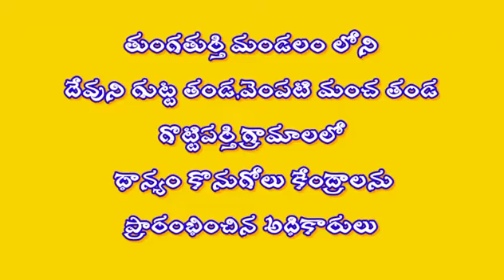ధాన్యం కొనుగోలు కేంద్రాలను ప్రారంభించిన అధికారులు